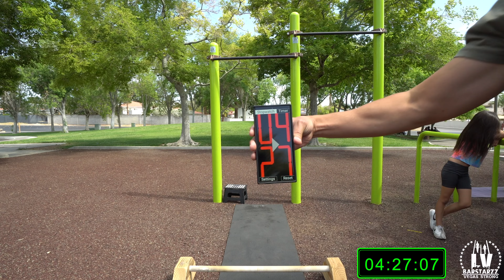7 yr. Old girl does 15 pull-ups and 30 push-ups in under 5 minutes?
7 yr. Old girl does 15 pull-ups and 30 push-ups in under 5 minutes?

After the Sunday workout, she attempts to beat a time challenge.
How many 7 yr old girls you know can do this?